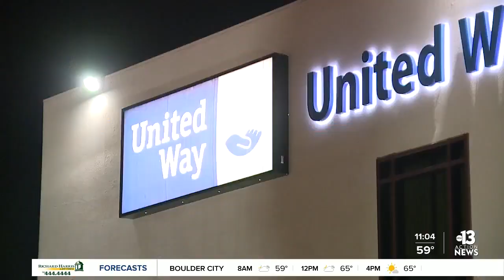Raider's CB Casey Hayward helps distribute Thanksgiving meals to families in need